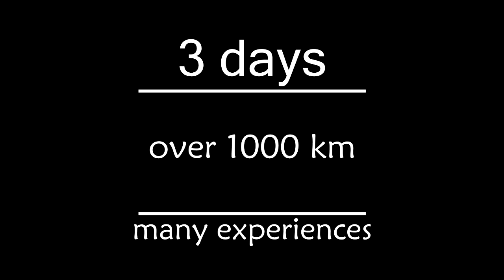Trip Czechia | GitUp Git2 | Dji Spark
Our trip around Czechia. We visited many castles, chateaux, views, national parks. It was perfect.
Gitup Git2 cam: WB: auto Gyro: on ,everything was filmed on selfie stick
Drone: Dji Spark, no remote controler, only mobile device.
We drove over 1000 km per 3 days.
Enjoy our memories from our trip :)